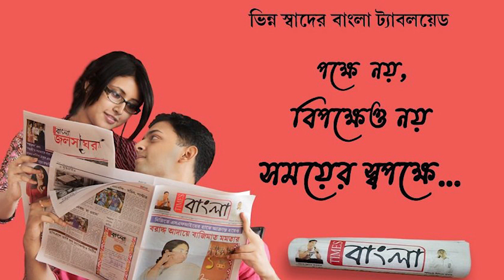১৪ দিনের জেল হেফাজতের মেয়াদ শেষে ফের অনুব্রত মণ্ডলকে আসানসোলে বিশেষ সিবিআই আদালতে পেশ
১৪ দিনের জেল হেফাজতের মেয়াদ শেষে ফের অনুব্রত মণ্ডলকে আসানসোলে বিশেষ সিবিআই আদালতে পেশ